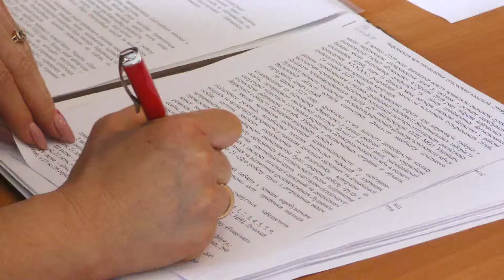Процес призначення шкільного менеджменту може стати прозорішим